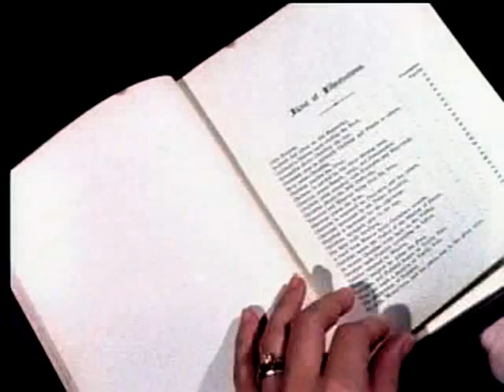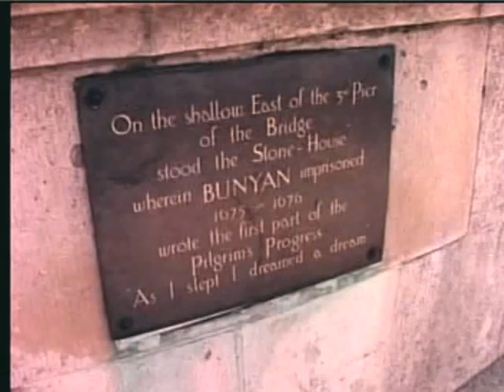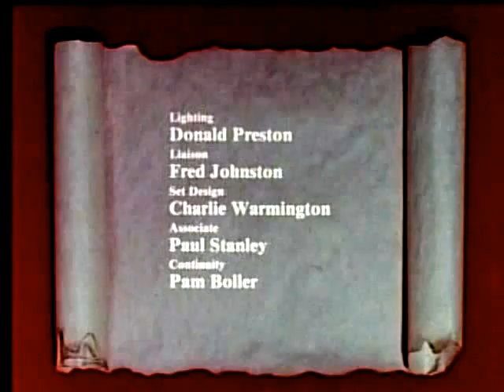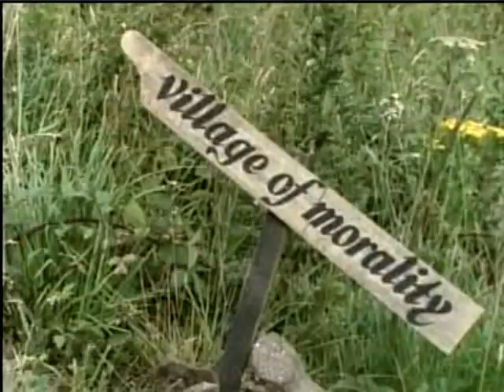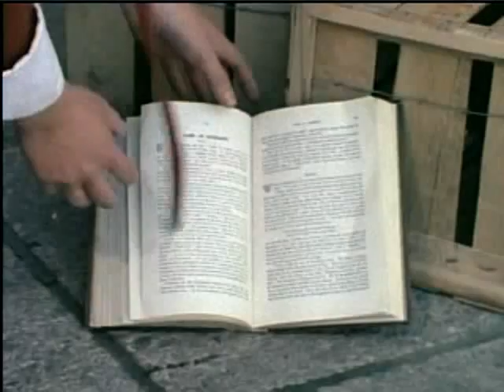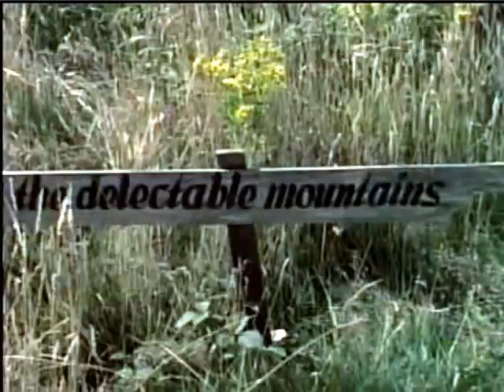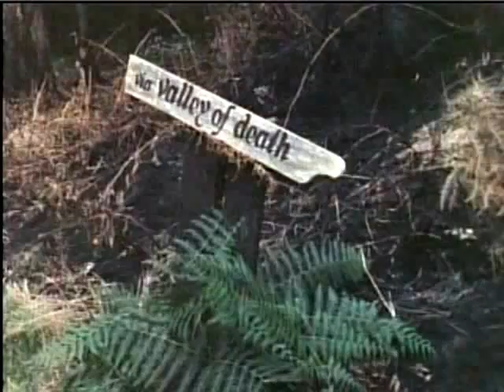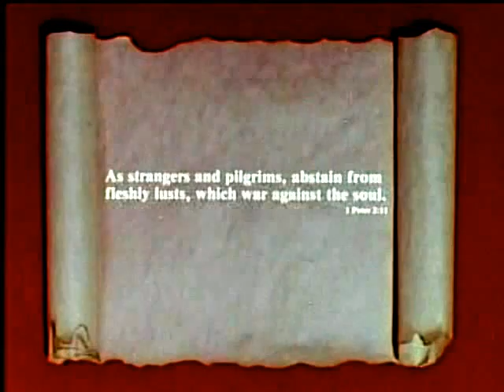PILGRIM'S PROGRESS TELUGU (యాత్రికుని ప్రయాణం)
John Bunyan`s book Pilgrims Progress is well known by every Christian.
Ken Anderson Films (USA) made a film on this wonderful spirit filled story in English. InterComm`s Lane & Jill Anderson visited Visakhapatnam and dubbed this great movie in to Telugu at Jeevajalamulu Studio.